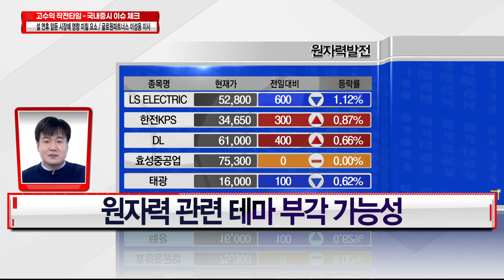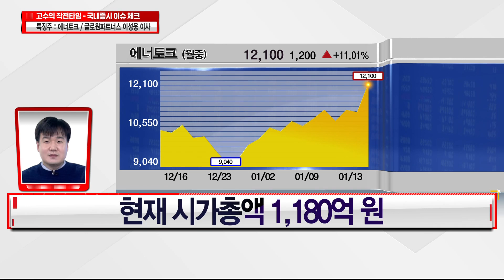[매매전략] 원전용 액추에이터 사업 · 원전 테마 부각 (feat.글로원파트너스 이성웅 이사)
이성웅 이사의 특징주 – 에너토크
원자력 관련 테마 부각 가능성
원전용 액추에이터 사업
원전 안전관리와 관련된 부품 부분
현재 시가총액 1,180억 원
11,600원대 접근 가능